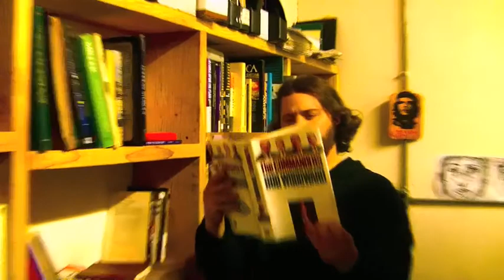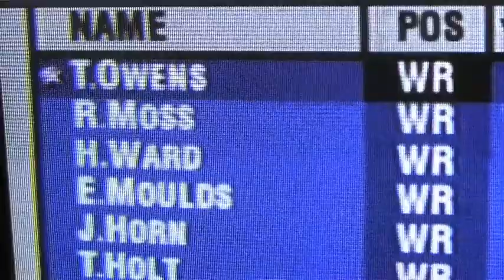Fuck Yeah TV! 5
Crazy, quick hitting, sketch awesomeness